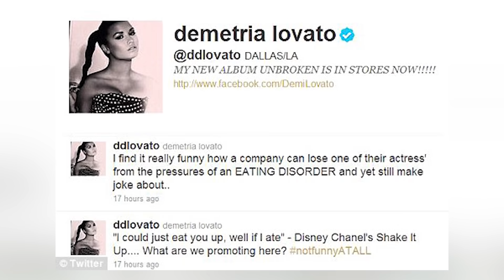Top 10 Celebrities Who Tried To Warn Us About Disney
Disney seems like the dream place to work for any actor, from the likes of Miley Cyrus in Hannah Montana to Bella Thorne in Shake It Up. However, my former Disney Channel stars have come out and exposed the giant corporation, with it completely rocking Hollywood. This is the Top 10 Celebrities Who Tried To Warn Us About Disney right here on Top 10 Beyond The Screen!

Welcome to Top 10 Beyond The Screen! We cover all the latest trending celebrity news and gossip from Hollywood and across the world. We talk about Amber Heard, Johnny Depp, Ellen DeGeneres, The Kardashians and more, as well as discuss the latest blockbuster and Netflix movie release.